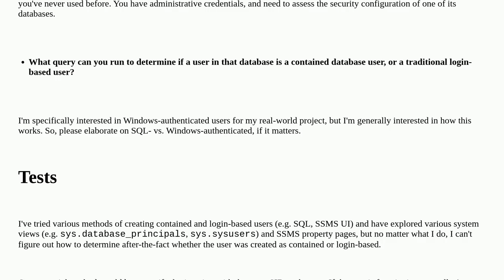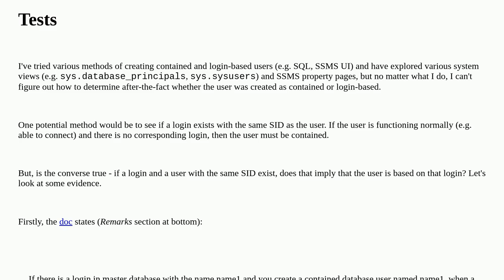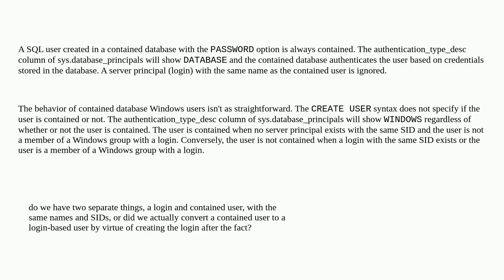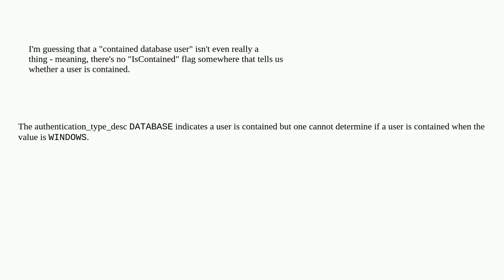Dba: How to tell if SQL Server user is contained?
How to tell if SQL Server user is contained?

A special thanks goes out to the community

  contained-database sql-server